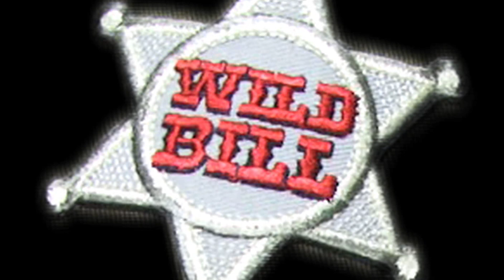The Short Bad Thursday - Trailer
A trailer for a documentary about 'Wild Bill' the feature film directorial debut of Dexter Fletcher.  Features Will Poulter, Iwan Rheon, Mark Warren, Peter Hugo-Daly and Sammy Williams.
Documentary directed by Graham Fletcher-Cook